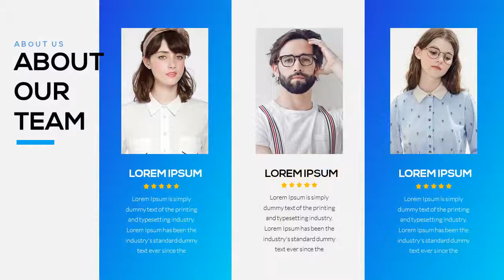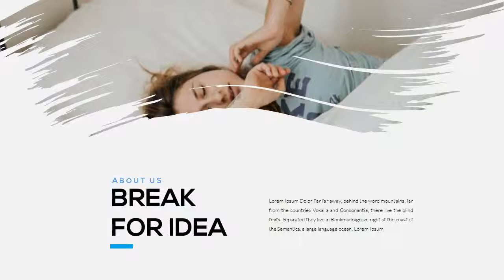Layout - Googleslide Business - Graphicriver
Overview

Layout Google Slide has a professional, ultra-modern and unique design, where each slide is created with love and attention to detail. Layout is a multipurpose Powerpoint template that can be used for any type of presentation: business, portfolio, corporate, branding, advertising etc.

Presentation Features

* Images Placeholder
* Drag and Drop Image
* Clean, modern, multi-purpose design can be used for any type of presentation
* Professionally designed slides
* Strong focus on typography and usability
* Made very carefully with attention to detail
* Based on master slides
* Media placeholders
* Editable charts
* Predefined text styles
* Unique mockup devices
* Unique portfolio slides
* Vector based icons
* Easy color change
* Full HD
* Free support
* Please note, preview images are not included into main file Fonts Used

For buyers Thank you for the using our presentation template.Good luck!

Dear buyer! please rate it.